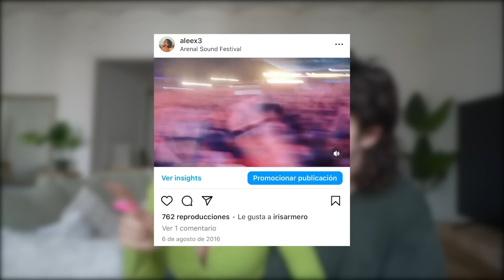el tag del novio 💞